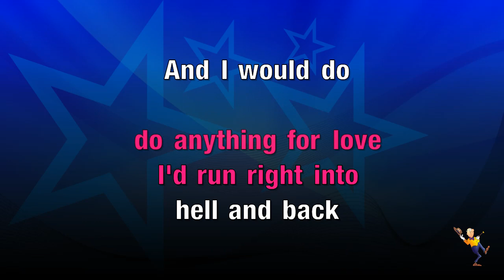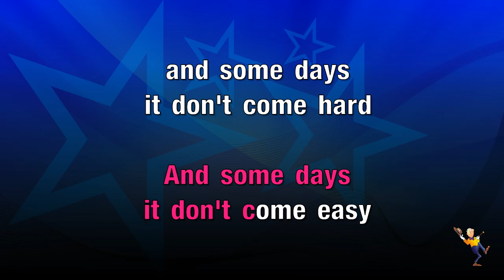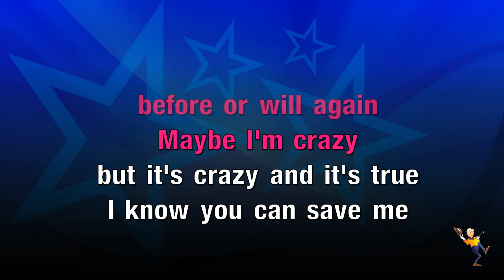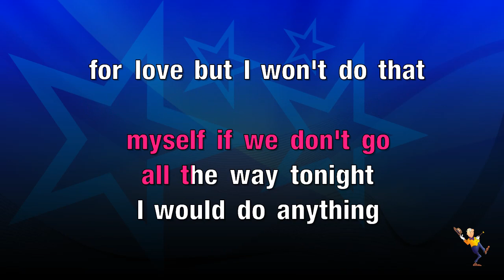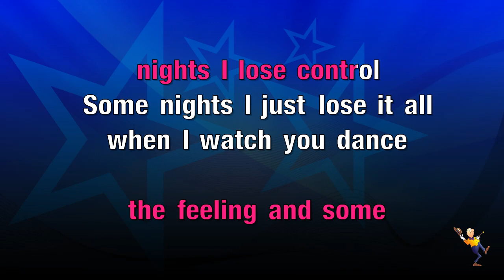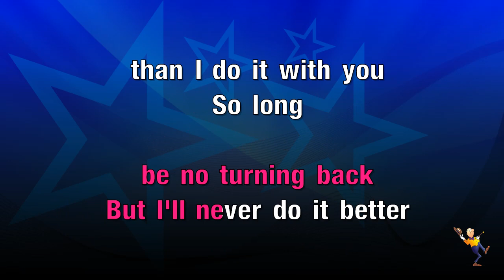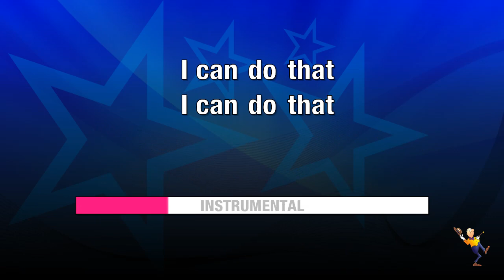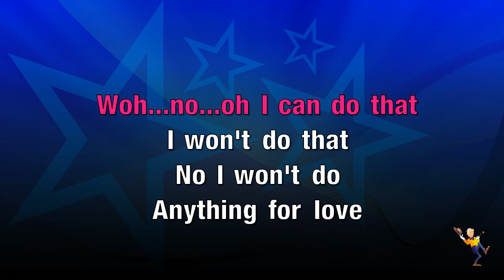I'd Do Anything For Love - Meat Loaf (KARAOKE)